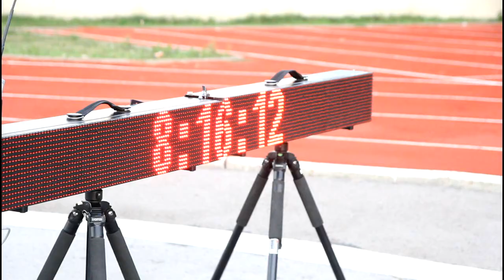CFM 2016 - Jour 2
Athlétisme, qualification MonoHockey et soirée festive.